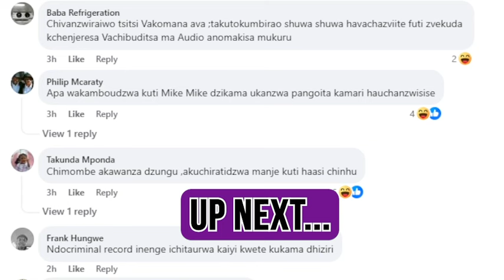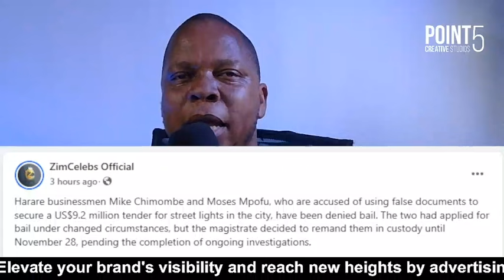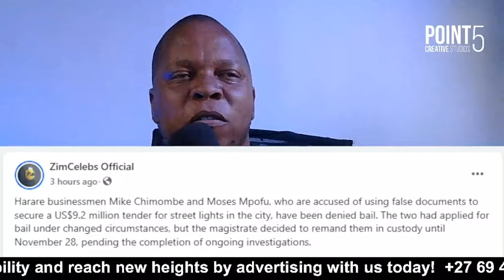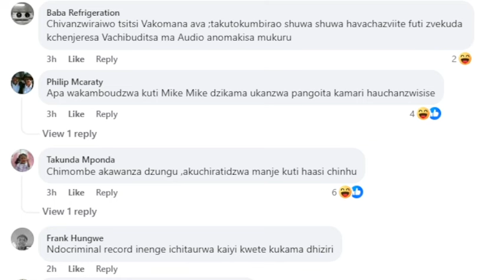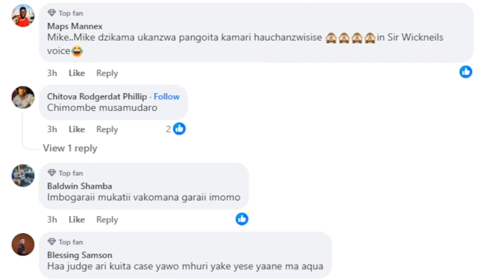Vakomana VeMbudzi Vanyimwa Bail Panyaya yeUS$9.2 M Tender for Street Lights | Vanobuda Here Apa ?